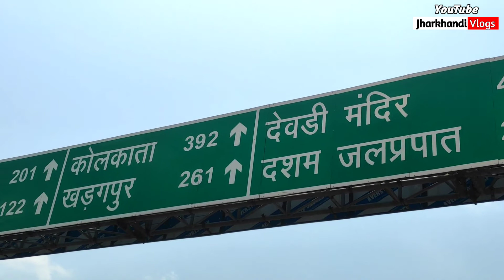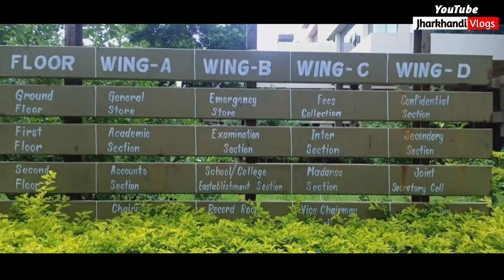Jharkhand Academic Council Ranchi || Jac Board Office Ranchi|| Vlog ||information vlog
Location - JHARKHAND ACADEMIC COUNCIL RANCHI

Hello Guy's

I am Vinod Mahato. Walcome to our youtube channel. Jharkhandi Vlogs.

Jharkhand Academic Council (JAC) Came into existence in the year 2000 after the separate the state from Bihar. it is a government body that conducts Jharkhand State Matric, Intermediate, Tet, and others exam. it takes all responsibility for the State of Jharkhand lie as recruitment process, an affiliation of Schools, Conducting Board exam on time etc. by this article you will be found here the exact details of Jharkhand Academic Council (JAC) Ranchi office address, JAC Enquiry Phone Number, JAC Office Contact Details, Jharkhand JAC Helpline Number for the Students etc.

So I hope you like this video very much...thank you💞

               So Friends plz...

 """ ʟɪᴋᴇ 👍 sʜᴀʀᴇ 👥 ᴄᴏᴍᴍᴇɴᴛs✍️